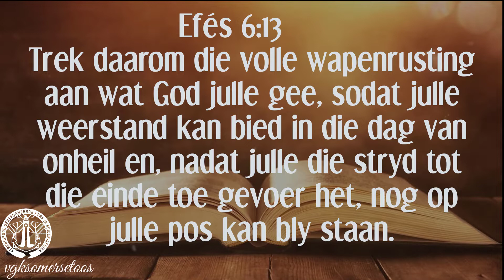Ons daaglikse reis deur die Bybel: 4 Mei 2022